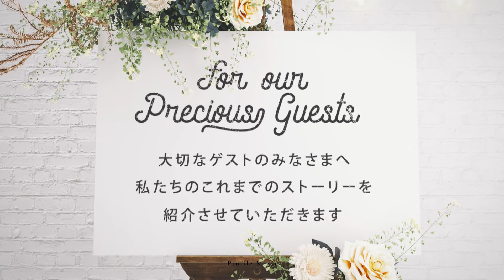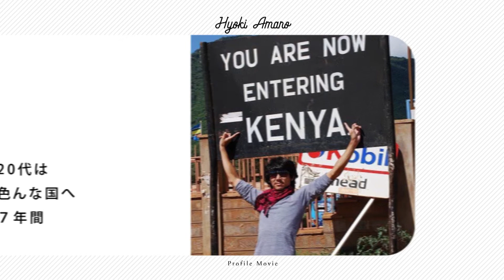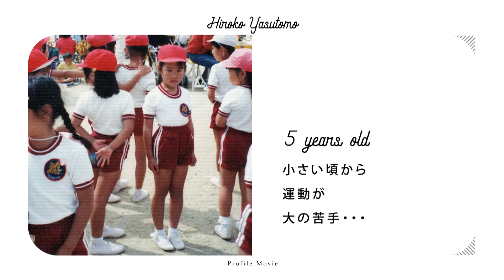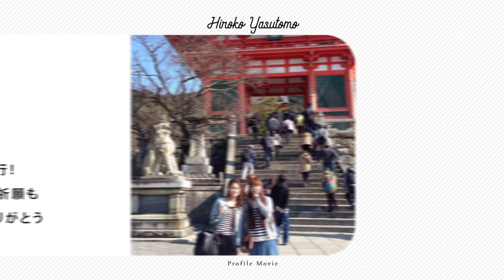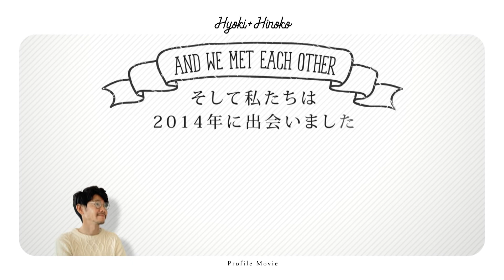【結婚式プロフィールムービー】＼作ってみた／明るくてポップでインパクト大★｜Hello!｜chouchou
●プロフィールムービー『Hello!』●
プロフィールムービー『Hello!』（ハロー!）のテーマは「変わったことと変わらないこと。」
白ベースの明るいデザインと、ポップなBGM、インパクトのある合成画像で明るく軽やかに表現しているのがこのムービーの素敵なところです。

子供の頃のお写真と大人になってからのお写真を合成し1枚の画像として表現する「ブリッジ」部分がこの商品のポイント!
あの頃の自分と今の自分があたかも時空を超えて一つの空間にいるかのように表示します。

ブリッジ画像とポップな構成がおふたりの子供の頃を知っているご家族やその頃をよく知らないゲストの方々にとっても微笑ましい印象となり、温かくハッピーな気持ちにさせてくれるムービーです。

【プロフィールムービー『Hello!』詳細ページ】